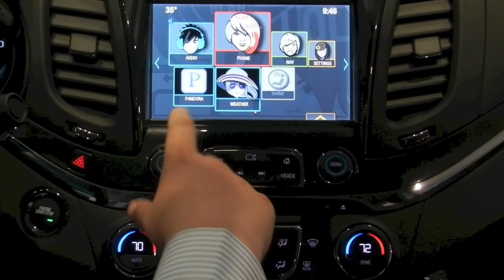2014 Chevrolet Impala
We invite you to take a look at the All New 2014 Chevrolet Impala available now at Karl Chevrolet in Ankeny, Iowa.